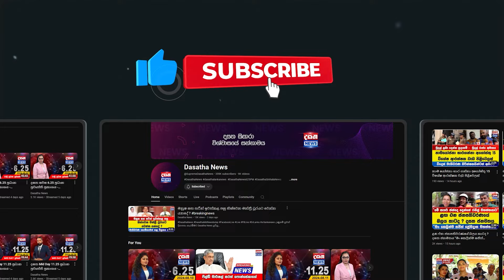හේෂා මට හම්බවෙනකම් මම ඉන්නේ - අලුත් පක්ෂයේ මාධ්‍ය හමුවේදී දමිතා කියයි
දමිතා මාධ්‍ය හමුවේ හඬා වැටෙයි
මම සංගීත විශාරද කෙනෙක් - දැන් උපාධිය කරනවා
හේෂා මට හම්බවෙනකම් මම ඉන්නේ
දමිතා කට්ටියගේ රෙදි ඔලුවෙන් ගලවයි